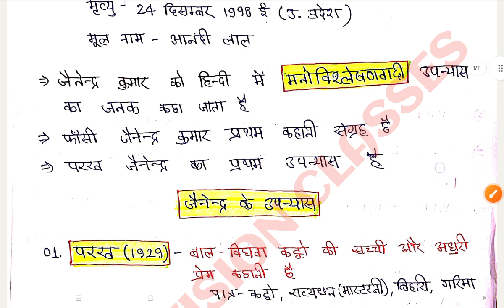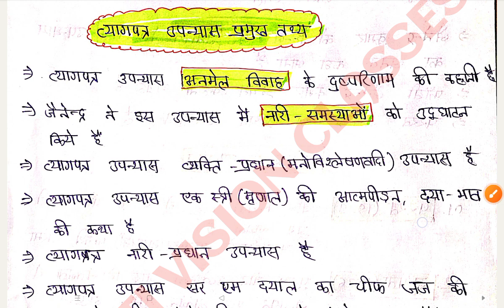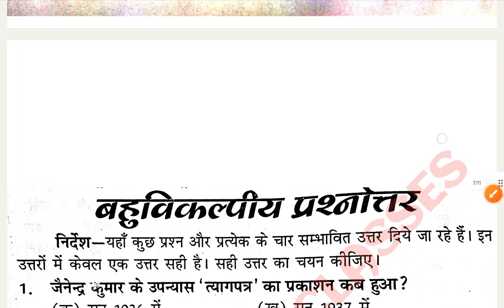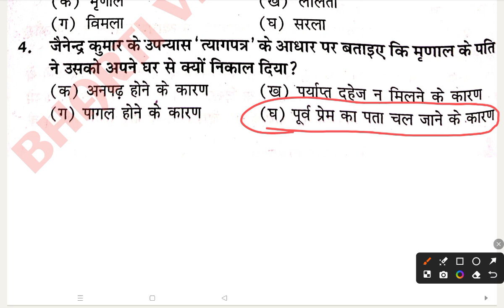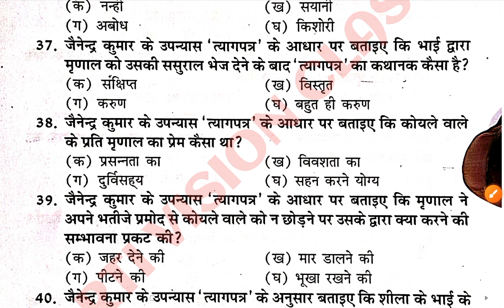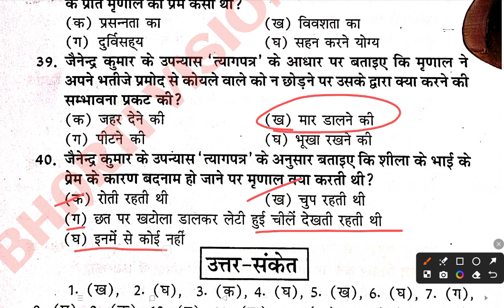त्यागपत्र उपन्यास जैनेंद्र कुमार ll tyagpatra upanyas in hindi ll त्याग-पत्र उपन्यास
Bihar stet hindi paper 2 previous year question paper बिहार स्टेट पेपर 2 हिन्दी प्रश्नपत्र
My WhatsApp number
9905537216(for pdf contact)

हिन्दी साहित्य का इतिहास का हस्तलिखित नोट्स उपलब्ध है।उपर दिए गए नंबर पर contact करें
बिहार स्टेट पेपर 2 हिन्दी प्रश्नपत्र